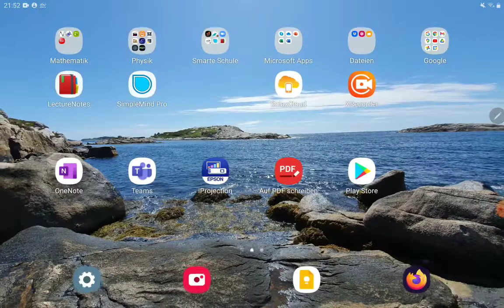Q12 Binomialverteilung: Die Aufgabe mit der Überbuchung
Zu viele Tickets werden verkauft, mit welcher Wahrscheinlichkeit geht das schief?